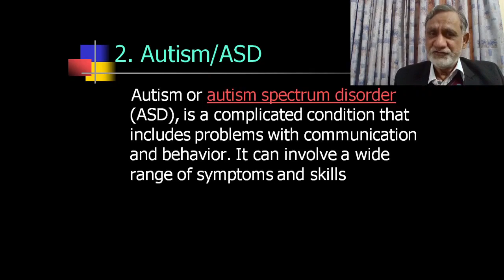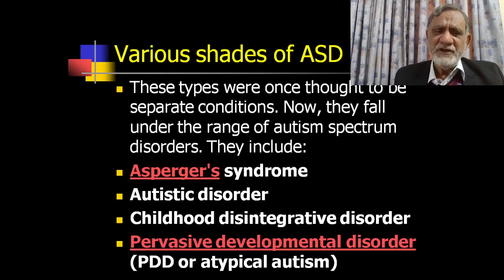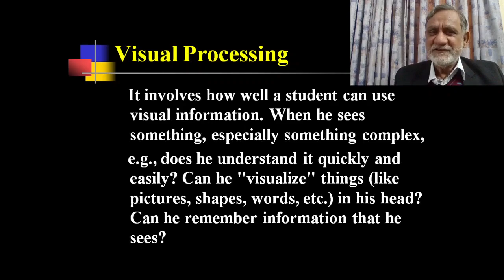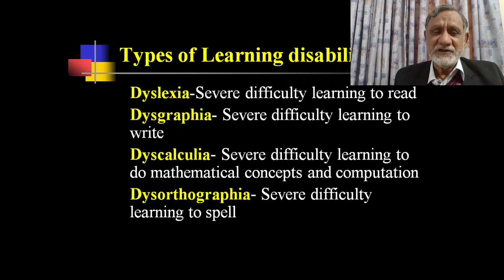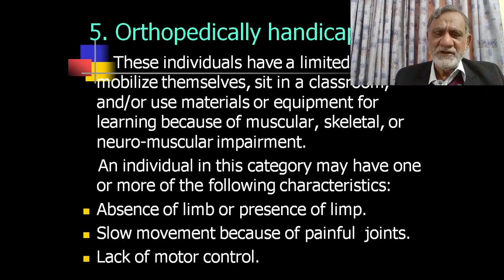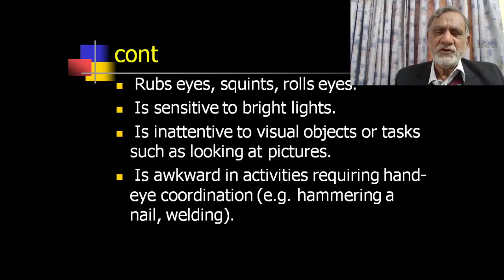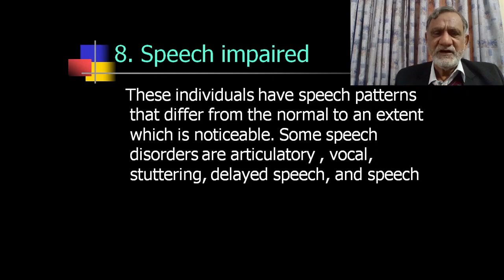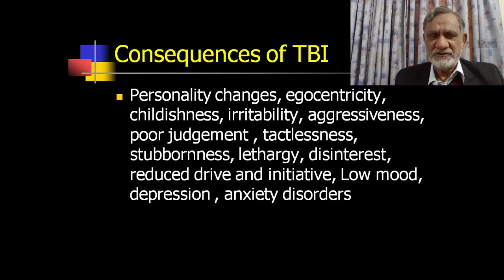The Categories of Handicapped children-Unit -4 ,Code 672 (Part-2)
There are 13 categories of special education as defined by the Individuals with Disabilities Education Act (IDEA):
Autism
Blindness
Deafness
Emotional Disturbance
Hearing Impairment
Intellectual Disability
Multiple Disabilities
Orthopedic Impairment
Other Health Impaired
Specific Learning Disability
 Speech or Language Impairment
Traumatic Brain Injury
Visual Impairment